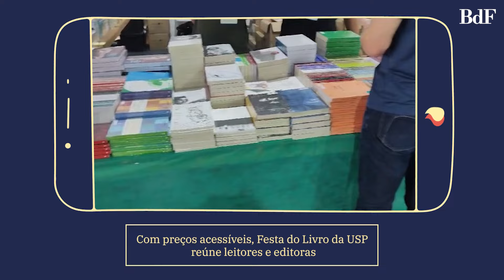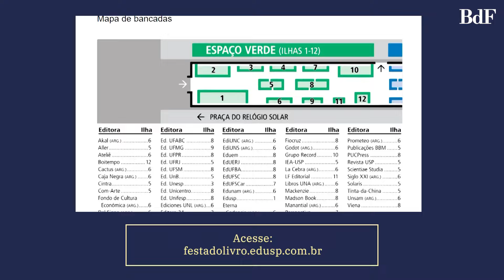Feira do Livro da USP reúne mais de 200 editoras e 150 mil títulos com 50% de desconto